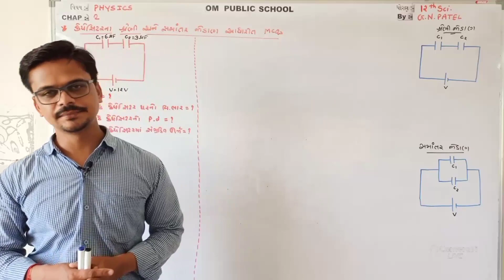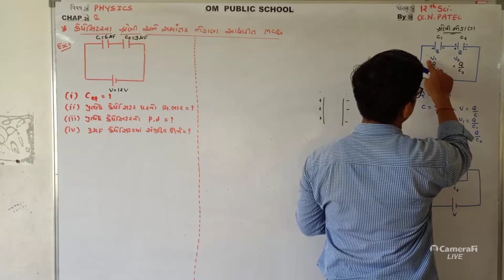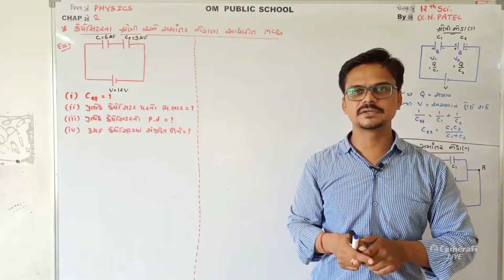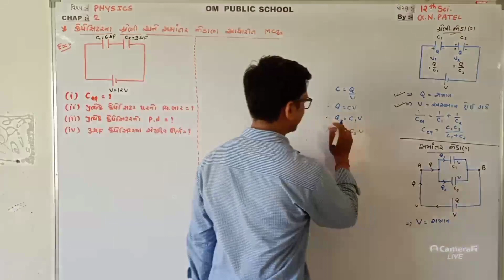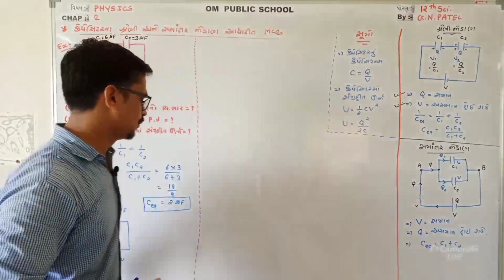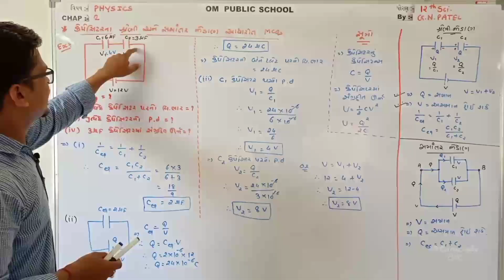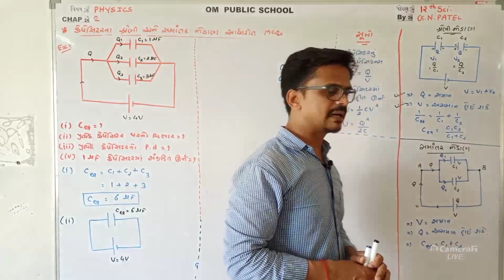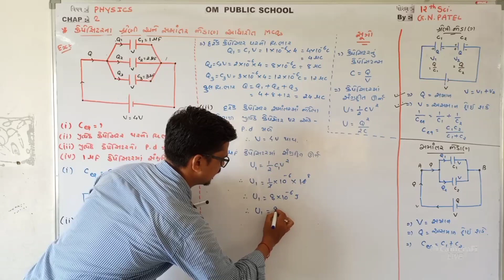OPS l 12th l PHYSICS l Chap-2 l Lect-33 l G.N.PATEL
સ્થિત વિદ્યુત સ્થિતિમાન અને કેપેસિટન